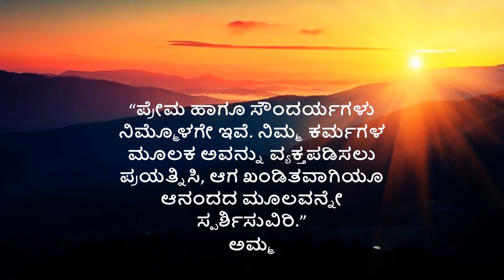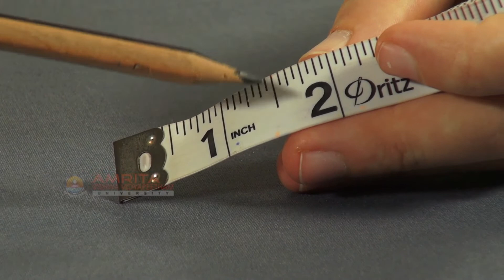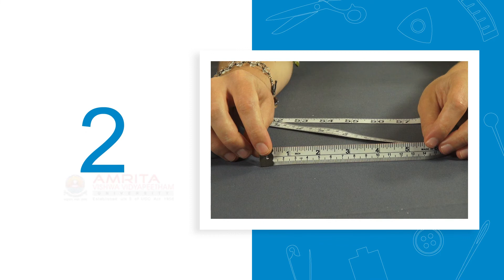1.2.8 Measuring Tape (Kannada) (ಕನ್ನಡ)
This video explains about Measuring Tapes, its parts and uses.